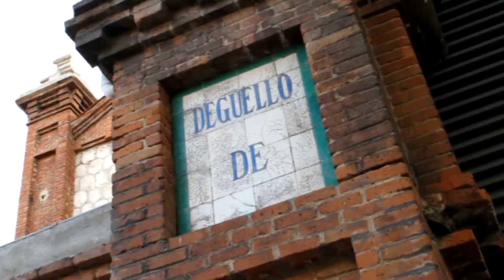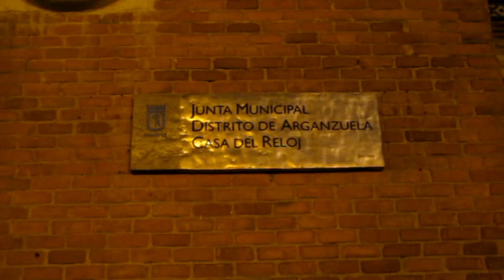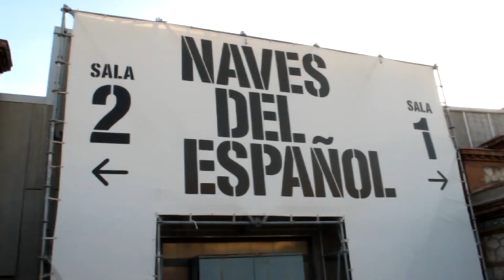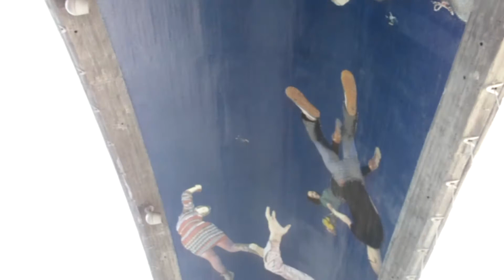Matadero Madrid y Madrid Río con Javi Palo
La oferta cultural en Madrid no se limita exclusivamente a los típicos museo que todo el mundo conoce.

En Madrid existe un pulmón cultural llamado Matadero Madrid y Javi Palo, gran cómico madrileño, se encarga de dejarlo claro en este video.

Así mismo, con él podrás conocer el Madrid Río, otro pulmón madrileño en este caso para el paseo y la realización de todo tipo de actividades deportivas.

En la entrada escrita encontrarás más información sobre estos dos lugares de Madrid: